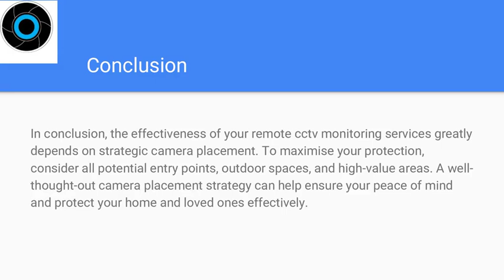The Optimal Spots for Installing Home Security Cameras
In today’s fast-paced world, ensuring the safety of your home is of paramount importance. Home security cameras have become indispensable tools for providing peace of mind and safeguarding your property.